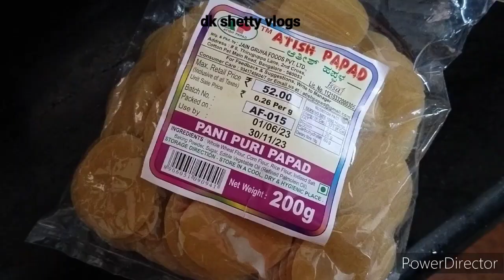Masala Puri|masala Puri chaat|ಮಸಾಲ ಪುರಿ ರೆಸಿಪಿ|Street food chaat|super tasty 😋😋#